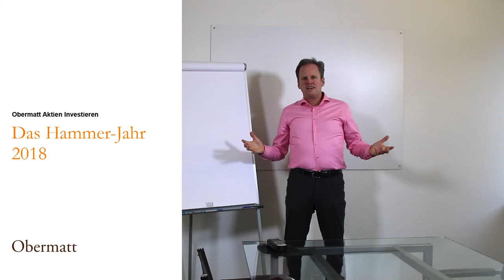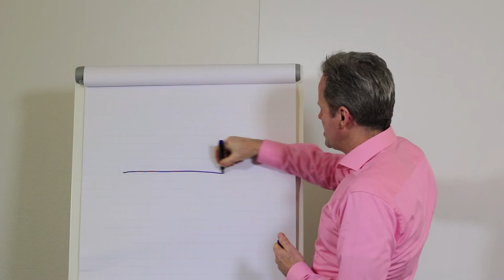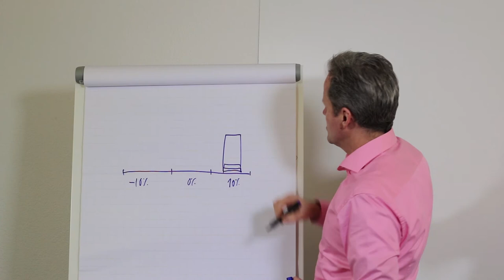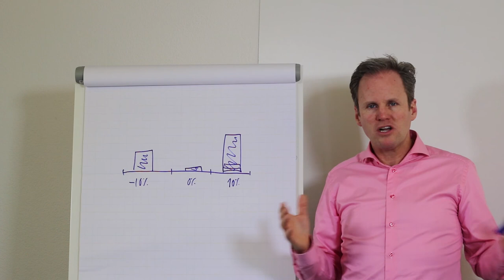Das Hammer-Jahr 2018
Es ist Januar und wir fragen uns, wie das kommende Aktienjahr wird. Eins ist sicher: Es wird der Hammer werden. Schon 2017 war der Hammer und 2018 wird auch ein Hammer sein, das zumindest deuten die Experten an.
Natürlich sind sie dabei vorsichtig in ihrer Ausdrucksweise. Der Konsens ist in etwa: “Das Jahr wird nicht so gut werden wie letztes Jahr, aber es wird ziemlich gut werden.” Oder: “Im ersten Halbjahr wird es noch gut gehen, im zweiten gibt es eine Korrektur.” Also getrost weiter investieren.
Wenn man aber die Aktienpreise anschaut, dann kann der Hammerschlag durchaus auch auf dem Daumen landen. Das tut ganz schön weh. 2018: Top oder Flop? Für beides finden sich zahlreiche Befürworter.
Studien haben nachgewiesen, dass ausgerechnet diejenige Variante, die am wenigsten erwartet wird, die wahrscheinlichste ist. Auf 2018 angewendet heisst das, weder Boom noch Bust, also einfach geradeaus. Wird es langweilig werden? Hoffen wir es, befürchten müssen wir aber das Schlimmste.
Was heisst das für mich als Anleger? Ich mache weiter, wie bisher: Langsam aber stetig investieren, denn wir wissen alle:
Langsam rein,
Langsam raus,
So sieht sicheres Investieren aus.